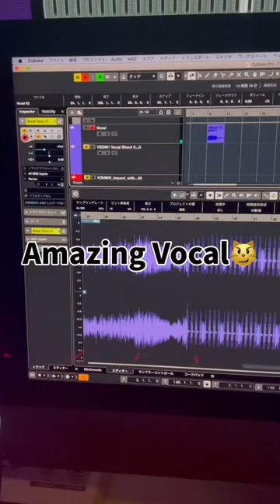How @S3RL & I created ''Through the Night''